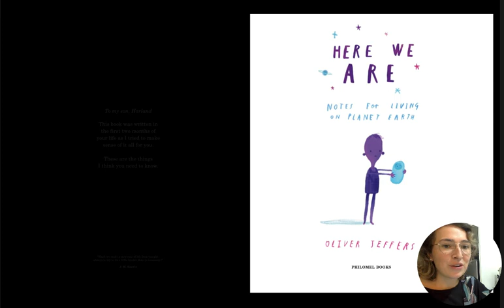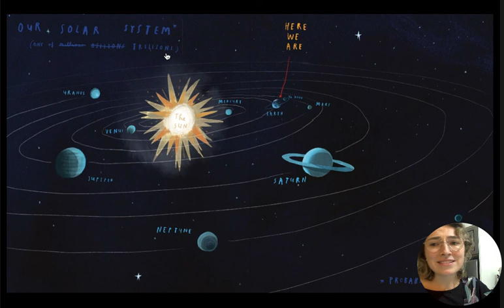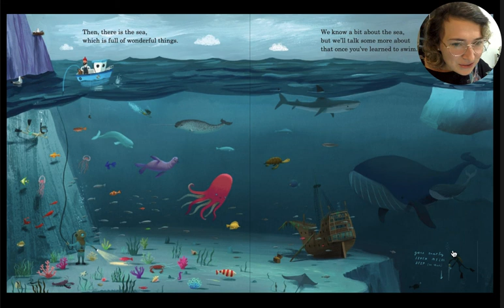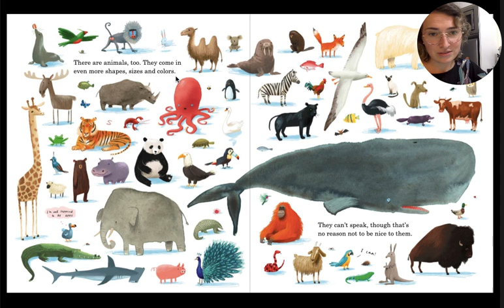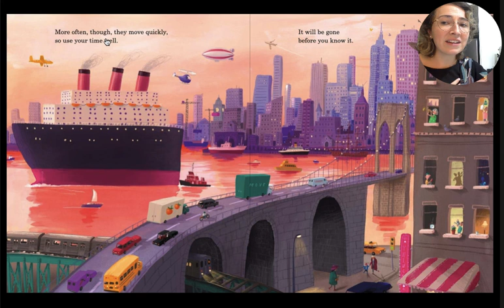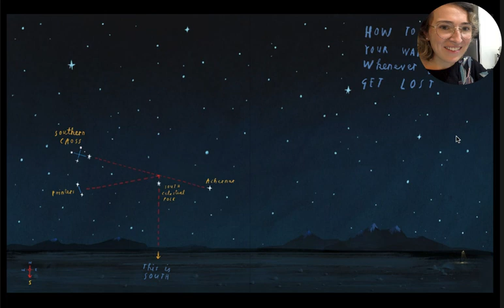Explore | Here We Are | Read Aloud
Book by Oliver Jeffers